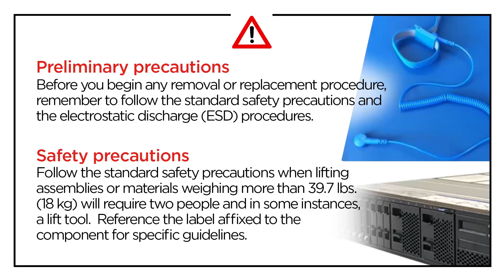Lenovo ThinkSystem SD535 V3 installing an onboard M.2 drive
This video introduces the procedure used to install an onboard M.2 drive on the SD535 V3